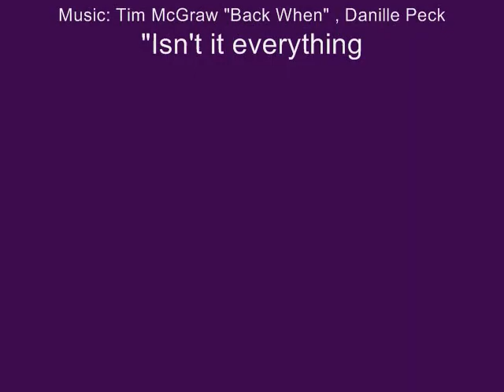Photo Wallet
Photo Wallet from a sheet of 12x12 doubled sided paper.